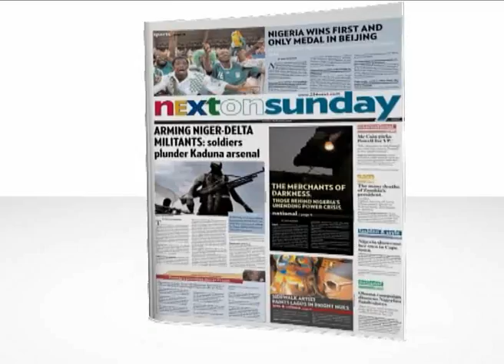NEXT News May0709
NEXT News May 7, 2009